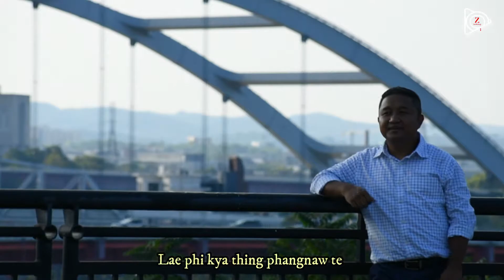Pankhaetu Pachia - Paw Zopamoi Lian - Zotung Pachia hlaw 2021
အားလုံးပဲ ကြိုက်နှစ်သက်ကြလိမ့်မယ်လို့ မျော်လင့်ပါတယ်။